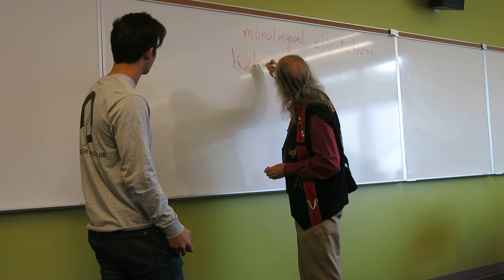Scott DeLancey Fieldwork Elicitation Showcase (Part 1)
To mark the release of the movie Arrival, one of our instructors, Charlotte Vaughn invited Scott DeLancey to her Freshman Interest Group (FIG) "Speak Your Mind" to show how linguistic fieldworkers study languages they don't know. Here's Scott speaking Thai and using a rock to elicit Tagalog words from Michael, one of the FIG students.